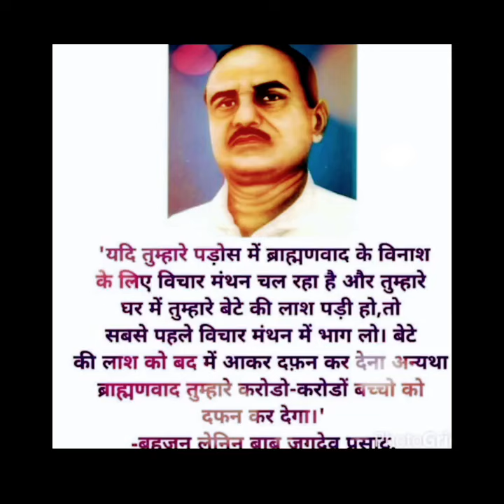jagdev Prasad hamare Desh ke mulnivasi 🙏🙏